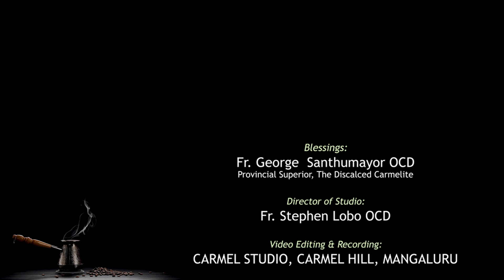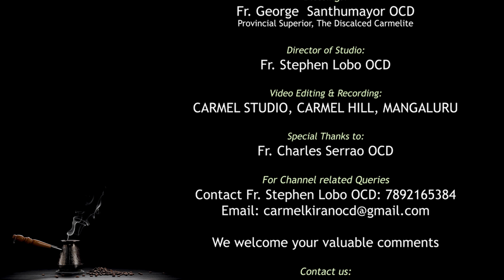ತಿಚ್ಯೆಲಾಗಿಂ 47 ದೆಂವ್ಚಾರ್?! Konkani Reflection by Fr. Charles Serrao OCD